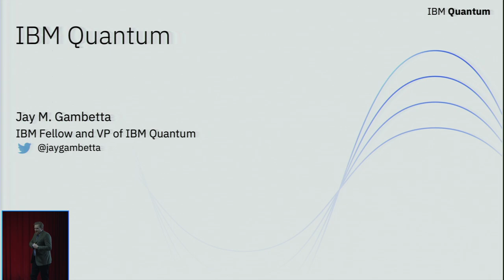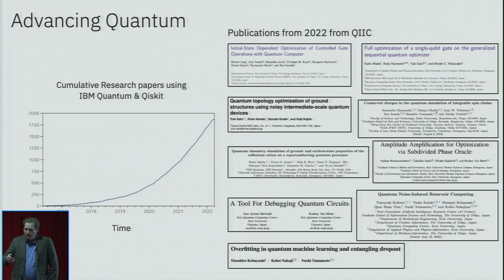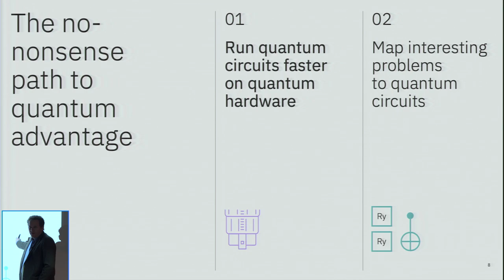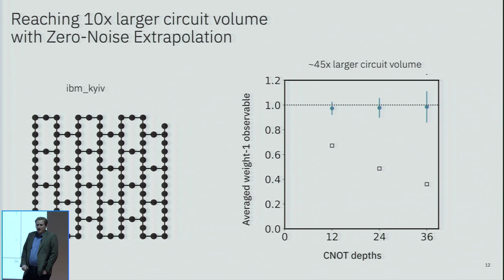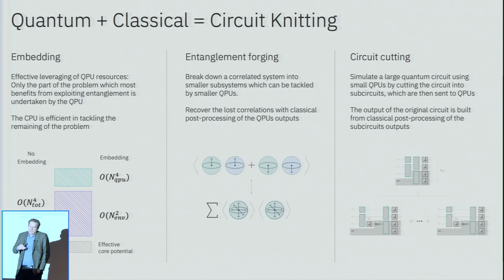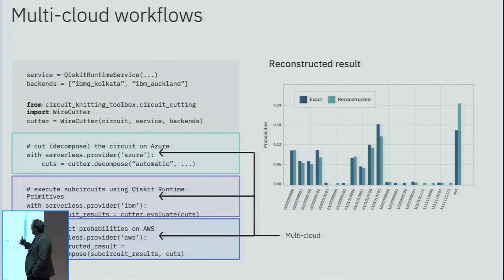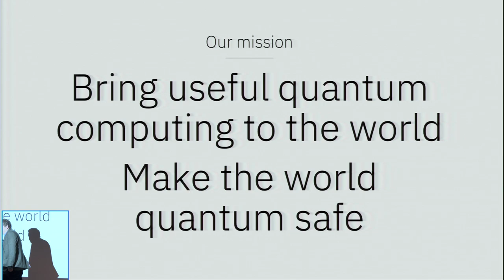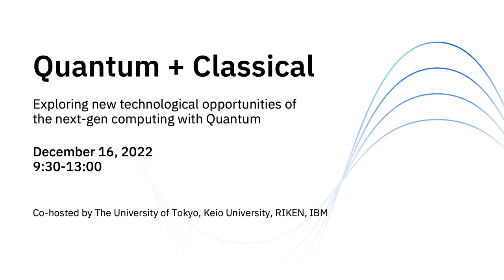The workshop "Quantum + Classical" Mr. Jay Gambetta (IBM) Opening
The workshop "Quantum + Classical：量子と古典の融合による次世代コンピューティングの新しい可能性を探る"
Jay Gambetta (IBM)  Opening – quantum computing with IBM Quantum

2022年12月16日にライブ配信したワークショップ"Quantum + Classical：量子と古典の融合による次世代コンピューティングの新しい可能性を探る"の模様を公開しました。

The workshop "Quantum + Classical：量子と古典の融合による次世代コンピューティングの新しい可能性を探る", which was live-streamed on December 16, 2022, has been released.

文部科学省の「次世代計算基盤に係る調査研究」では「量子スーパーコンピューティング」の実現可能性の評価が始まっています。また11月9日に米国で開催されたIBM Quantum SummitでもQuantum Centric Supercomputingに向けた取り組みが発表されるなど、次世代コンピューティングの実現に向けた動きが活発化しています。本セミナーでは、量子コンピューターと古典コンピューターが融合する次世代コンピューティングの新しい方向性について、国内外の技術リーダー陣の講演を通じてお伝えします。（全編英語）

In Japan, the Ministry of Education, Culture, Sports, Science and Technology (MEXT) has begun evaluating the feasibility of "Quantum supercomputing" in its "Research and Study on Next Generation Computing Infrastructure" program. Also, at the IBM Quantum Summit held in the U.S. on November 9, efforts toward Quantum Centric Supercomputing were announced, and other moves toward the realization of next-generation computing are gaining momentum. In this seminar, we will cover that the new direction of next-gen computing with quantum and classical, through talks by a team of technology leaders in worldwide. (All in English)

School of Science, The University of Tokyo, YouTube Official Channel